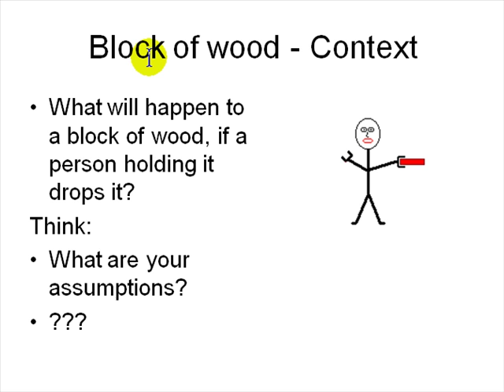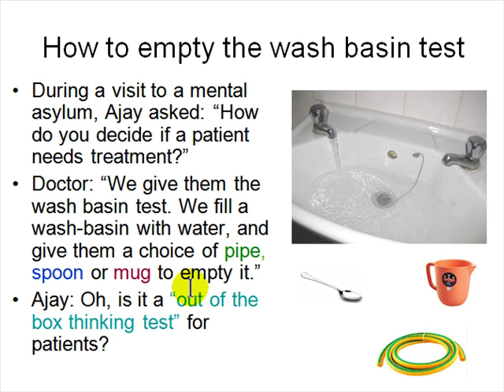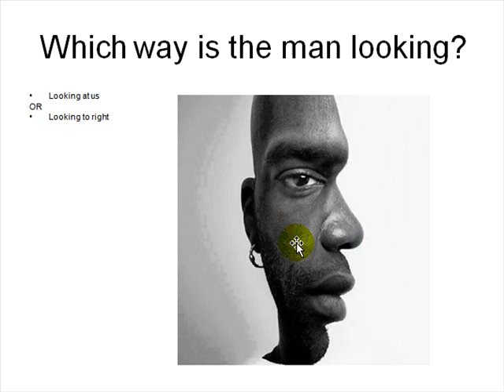Out of the box thinking 2 for problem solving